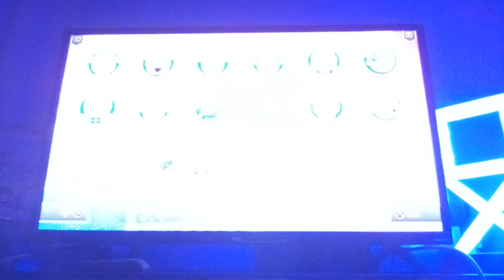Carlos and francisco (DKmonky) play MK8DELUXE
Best race ever